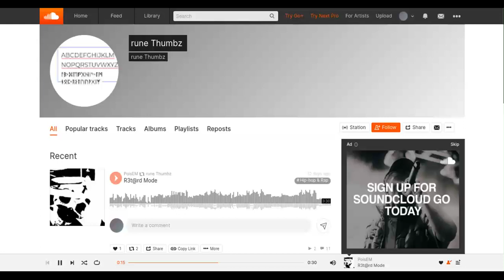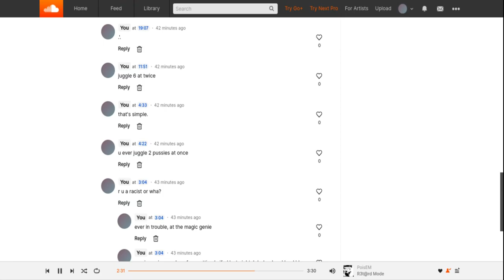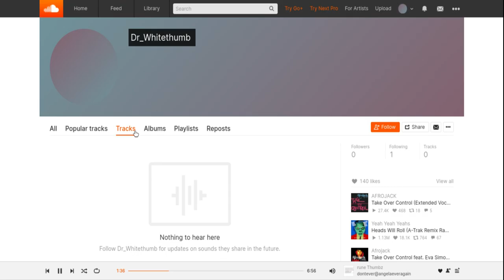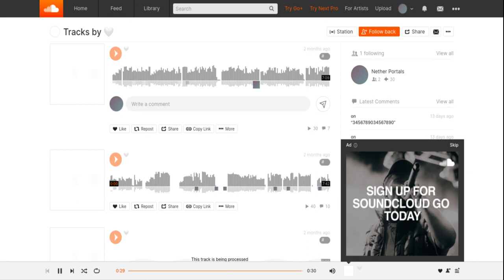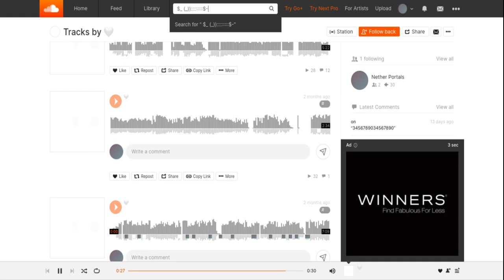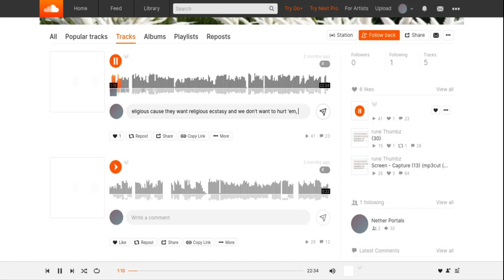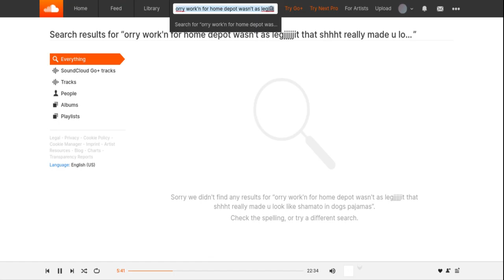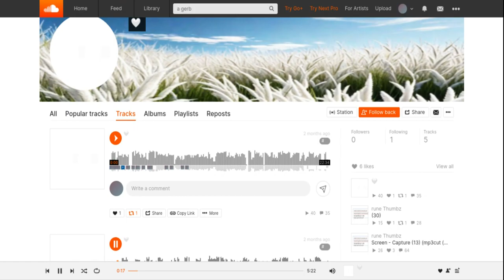⠀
make angelas 'pussy paw'p'